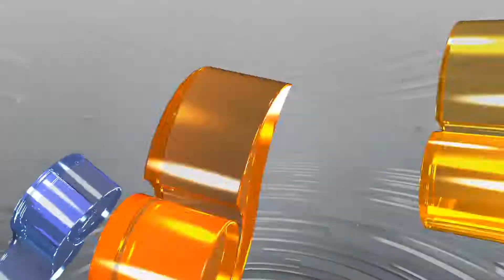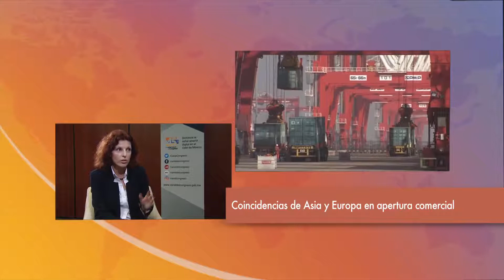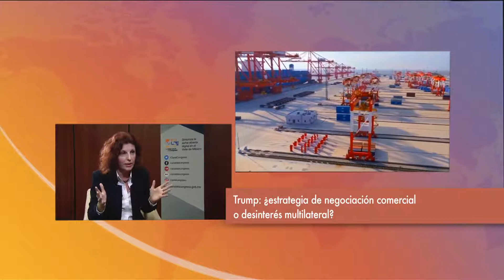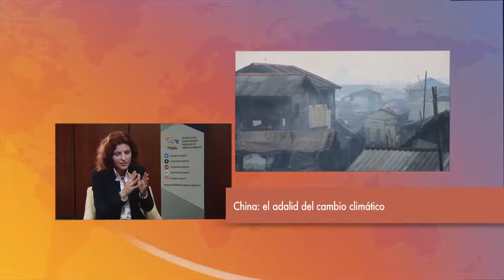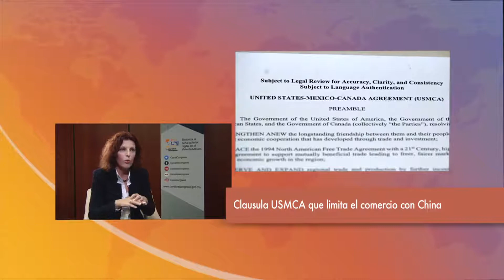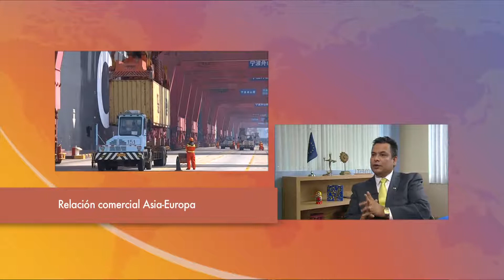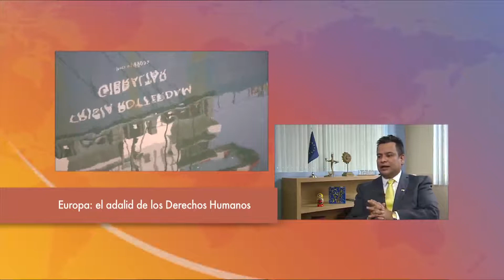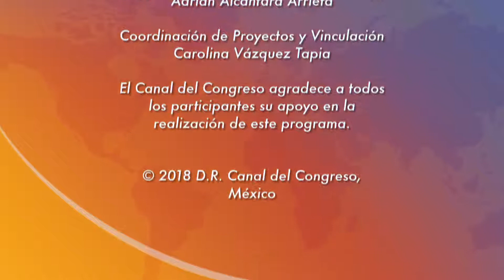Vértice Internacional La Cumbre Asia Europa Un nuevo acercamiento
La Cumbre Asia-Europa ¿Un nuevo acercamiento?

Bruselas será sede de la 12ª Cumbre de la Reunión Asia-Europa (ASEM), evento que reunirá a jefes de Estado o de Gobierno de los 51 países de Europa y Asia en torno a un solo tema: «Europa y Asia: socios mundiales para hacer frente a desafíos mundiales». Vértice Internacional no desaprovecha la ocasión y aborda las relaciones birregionales en tiempos del Brexit, como del proteccionismo estadounidense, y el impulso de China en el foro.

Beata Wojna
Exembajadora de Polonia en México

Dr. Ulises Granados
Profesor del Departamento Académico de Estudios Internacionales, ITAM

Mtro. Damaso Morales
Coordinador del Centro de Estudios Europeos de la FCPyS, UNAM